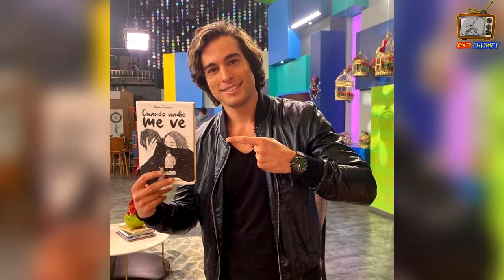“ADOLORIDO y ESTRESADO” DANILO CARRERA dice como esta después de ROMPER con MICHELLE RENAUD